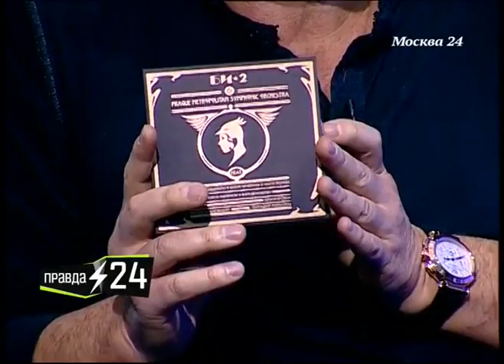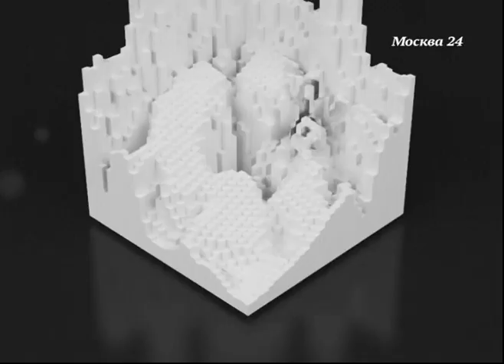Группа "Би 2" о двух не одинаковых концертах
20 ноября 2013, 20:00

"Правда 24": Группа "Би-2" - о двух не одинаковых концертах, интервью Евгений Додолев музыканты программы архив Би-2

В студии программы "Правда 24" - фронтмены группы "БИ-2" Лева и Шура. Они расскажут, почему из одного концерта в "Крокус Сити Холл" получилось два. Совместно с Пражским симфоническим оркестром на них "Би-2" исполнит свои песни в классической обработке. Кто станет специальным гостем программы? И грезят ли Лева и Шура о музыкальной карьере своих детей?